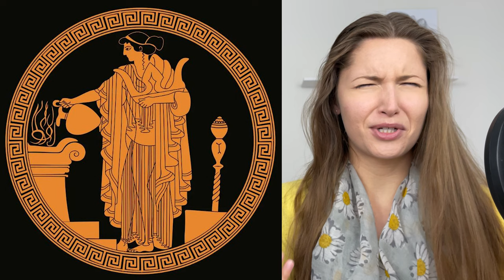Kleobis & Biton: The Tragic Greek Myth About the Best Mother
Join for exclusive videos: Pompeii Book Review, A Touch of Darkness: Hades x Persephone Book Review, Hades Game Review, Achilles Book Review, Patreon Response Q&A, Swimming in the Ancient World, and Marc Graves bio, plus word of the week and more!